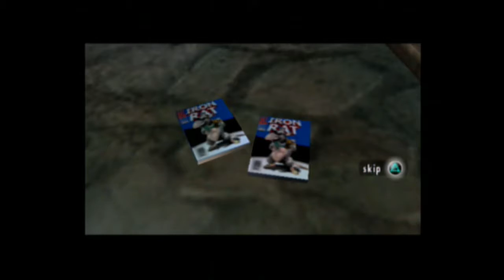Legend of Kay - Unpainted Stop Signs - Part 51 - Osban Gaming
Messing up everyone.